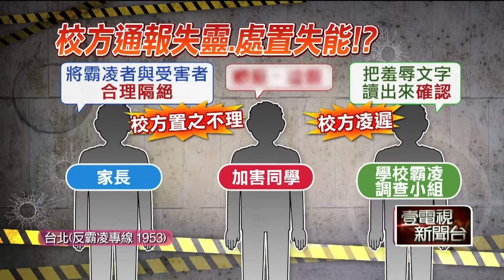國小競技國手遭控霸凌！ 持利器恐嚇同學竟成「模範生」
台北市一所小學發生霸凌案，曾代表台灣出國比賽的競技小國手長期對特定同學進行肢體、言語霸凌，甚至拿剪刀、鐵尺，出言恐嚇。而校方不僅沒在事發第一時間通報家長，也拒絕家長讓霸凌者與受害者有「合理隔離措施」的建議，更在調查確認後，表揚霸凌者為「模範生」。

★《壹電視》提醒您：
反霸凌從你我做起！
教育部反霸凌投訴專線：1953